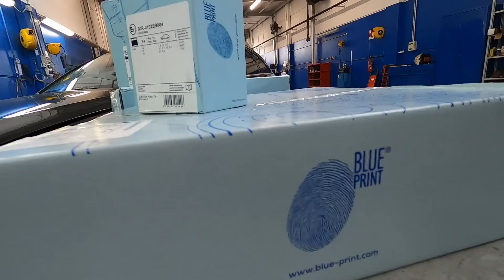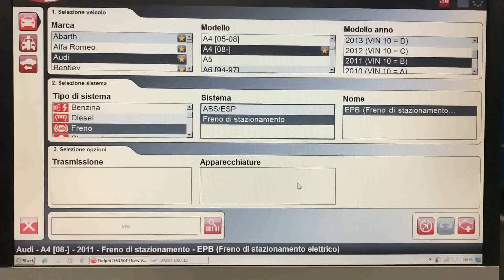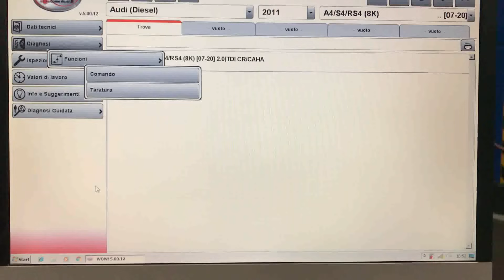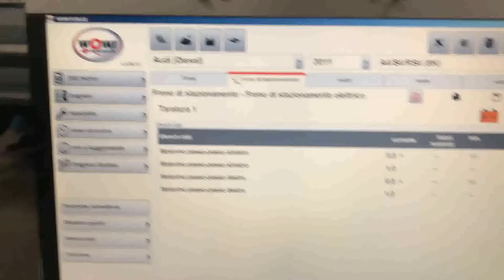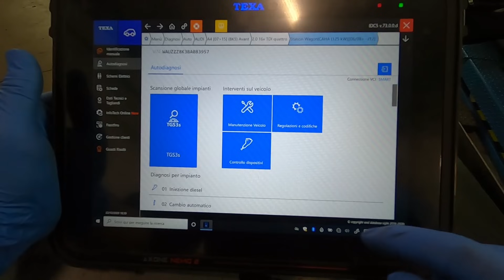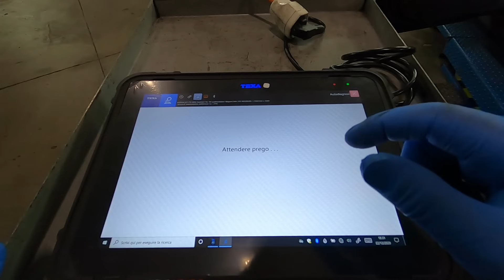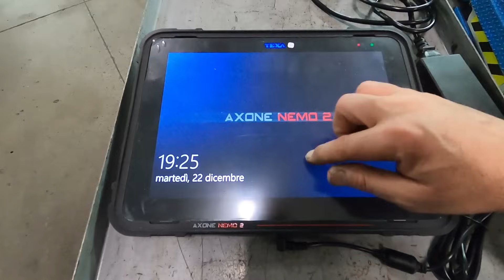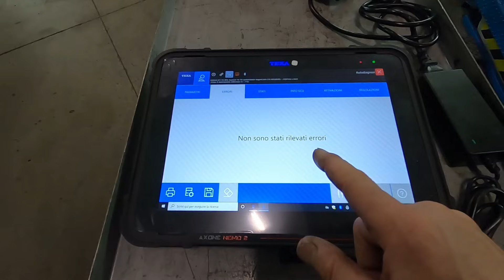Freni ant. e post. Audi A4 B8 come arretrare le pinze con freno a mano elettrico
Il ricambio mostrato nel video è stato fornito dal Bilstein Group. Consulta il catalogo ufficiale partsfinder.bilsteingroup.com/ per l’individuazione del ricambio adatto alle tue esigenze.

Affidati all’esperienza del tuo ricambista di zona, puoi acquistare i prodotti febi, Blue Print e SWAG su tutto il territorio nazionale.
Febi Bilstein frenafiletti N26708 / 26710
Dischi Post.  ADV184303
Pastiglie Post. ADV184215
Dischi Ant.  ADV184313
Pastiglie Ant. ADV184209

coppie di serraggio:
Disco del freno a mozzo                   anteriore     5 Nm
Pinza / Portapinza                             anteriore    30 Nm
Pinza / Portapinza a mozzo            anteriore 196 Nm
Disco del freno a mozzo                  posteriore   5 Nm
Pinza / Portapinza                            posteriore  35 Nm
Pinza / Portapinza a mozzo ruota posteriore 100 Nm + 90°
Ruote                                                                      120 Nm

Per supportare il Piccolo meccanico basta fare un qualsiasi acquisto
su amazon basta passare attraverso uno di questi link:
Pistola ad impulsi

Led portatile videocamera
Treppiede per cellulare e gopro

Scanner Diagnostico Delphi Wurth
Strumento arretratore pastiglie freno
Elm 327 wifi

Set cricchetti reversibili a mano
cacciavite a cricchetto da palmo

Musica usata nel video:
Addicted
Wok_Hard
I_Did_That

effetto sonoro battito cardiaco